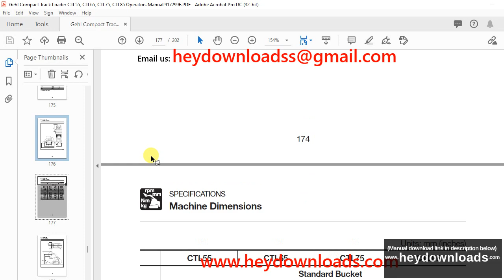Gehl CTL55 CTL65 CTL75 CTL85 Compact Track Loader Operator's Manual 917299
Language : English
Pages : 202
Downloadable : Yes
File Type : PDF
Size: 5.52 MB